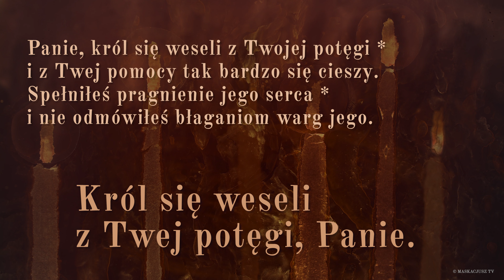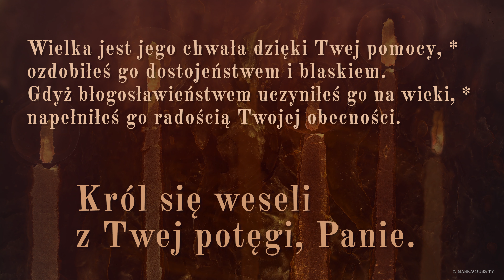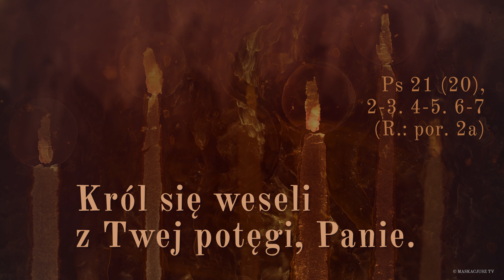PsalmResponsoryjny | 18 stycznia 2020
Król się weseli z Twej potęgi, Panie.

Panie, król się weseli z Twojej potęgi *
i z Twej pomocy tak bardzo się cieszy.
Spełniłeś pragnienie jego serca *
i nie odmówiłeś błaganiom warg jego.

Pomyślne błogosławieństwo wcześniej zesłałeś na niego, *
szczerozłotą koronę włożyłeś mu na głowę.
Prosił Ciebie o życie, *
Ty go obdarzyłeś długimi dniami na wieki i na zawsze.

Wielka jest jego chwała dzięki Twej pomocy, *
ozdobiłeś go dostojeństwem i blaskiem.
Gdyż błogosławieństwem uczyniłeś go na wieki, *
napełniłeś go radością Twojej obecności.